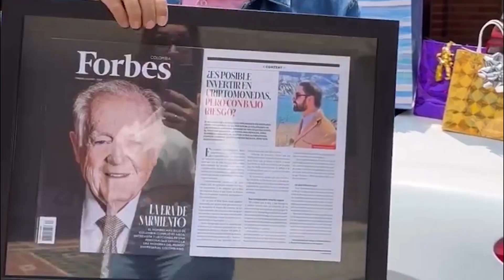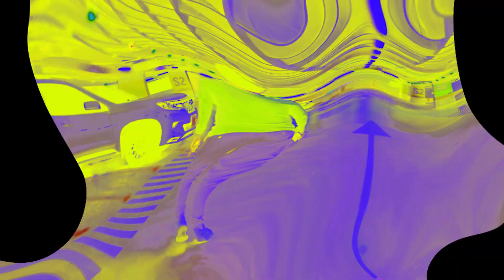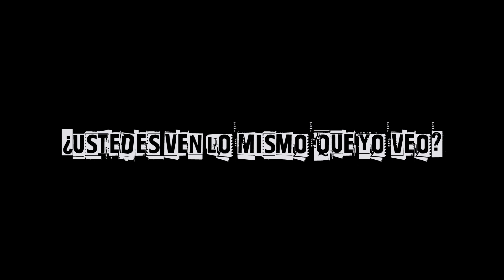¿Qué pasó con NEWMAN PÉREZ? ROAST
¿Quién es Newman Perez? El Cryptomillanario que salió en la Forbes por desarrollar el mejor algoritmo financiero del mundo según HazeCrypto para fondos de inversión.

Con cualquiera de los proyectos Defi de Newman Pérez puedes multiplicar tus criptomonedas gracias a su algoritmo que Farmea los Beats y los BNB con contratos inteligentes de tecnología Blockchain 😌📈

Usa la red Binance Smart Chain
No se puede hacer un rugpull ni ser hackeado.

Conecta a Metamask o a cualquier billetera descentralizada:

1.000$ los conviertes en 2.000$ en 60 días 😎🚀

1.000$ los conviertes en 2.000$ en 60 días 😌💥

1.000$ los conviertes en 3.000$ en 45 días

1.000$ los puedes convertir en 5.000$ cuando el token llegue a 100$ 🫡💥

Con tan solo 100$ puedes lograr un x5 😌📈

Quieres empezar desde cero?

Conecta a Metamask y logra un x5 con nuestro token cuando llegue a 100$

Nota: Todos sus proyectos son de bajo riesgo.